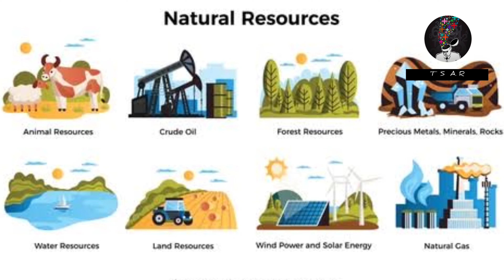EINSTEIN ने ये PHOTO क्यों खिंचवाई थी? || Why this EINSTEIN photo was taken? || TSAR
Please support  🙏🏻